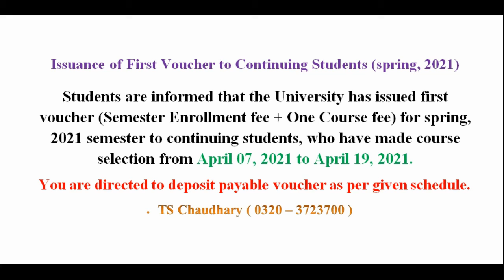Issuance of First Voucher to Continuing Students Spring, 2021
Vu With TS Chaudhary

Students are informed that the University has issued first voucher (Semester Enrollment fee + One Course fee) for Spring, 2021 semester to continuing students, who have made course selection from April 07, 2021 to April 19, 2021.

You are directed to deposit payable voucher as per given schedule.